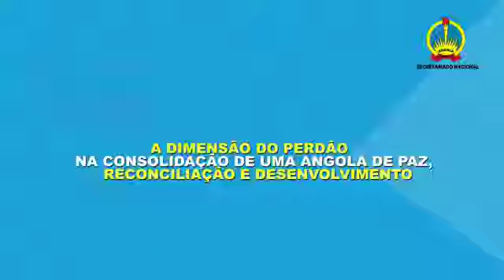JMPLA RECEBE OPINIÕES DA JUVENTUDE UNIVERSITÁRIA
Tema: ”A Dimensão do Perdão na Consolidação de uma Angola de Paz, Reconciliação e Desenvolvimento”.